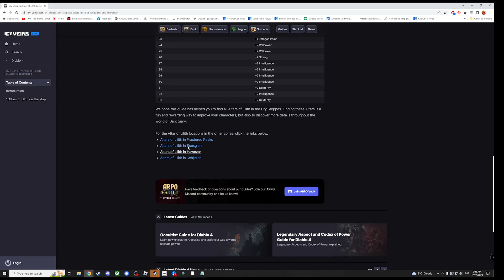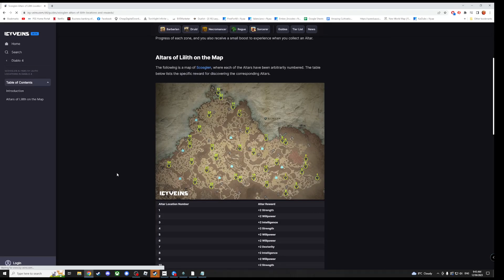Gooba // Diablo 4 Review // Outsourced?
In this view I try and give a fair review of how bad Diablo 4 is. Comparing it to other games as it's the 4th instalment it should be incredible.

00:00 Intro
01:15 D3 vs D4
03:25 Mounts
05:26 Campaign
07:40 Monster Levels
08:30 World Tiers
10:22 Act V - Insane
11:17 Graphics
12:00 Stash/Spec Swap
14:02 Altars of Lilith
15:27 End Game
16:10 Champion's Demise
16:40 Classes
19:57 Nightmare Dungeons
26:25 Final Thoughts & Rating